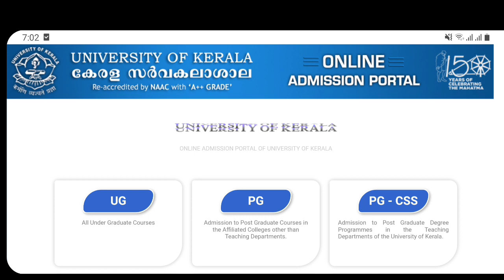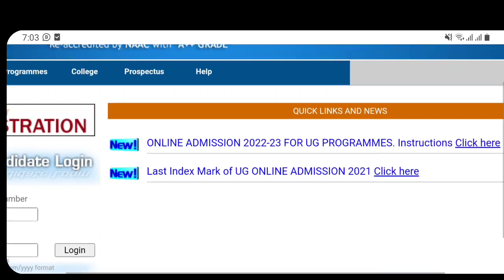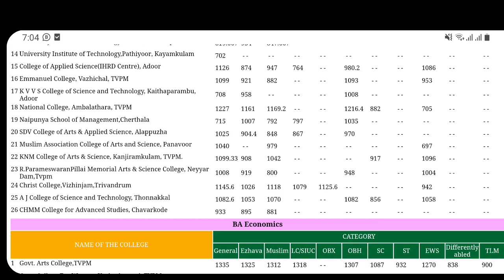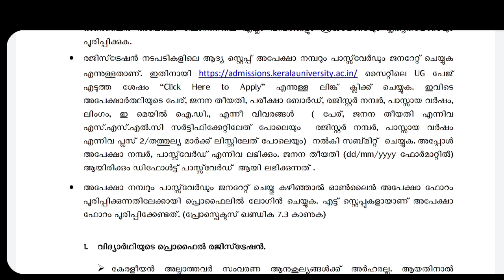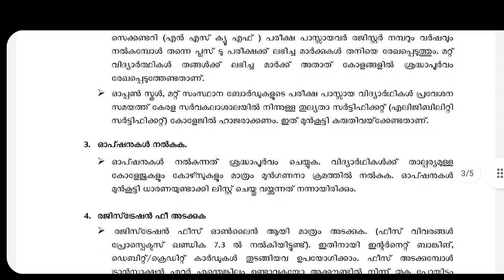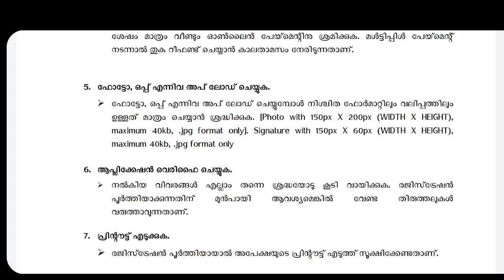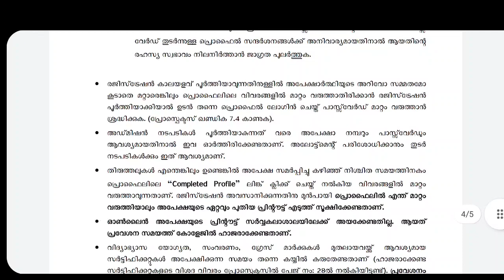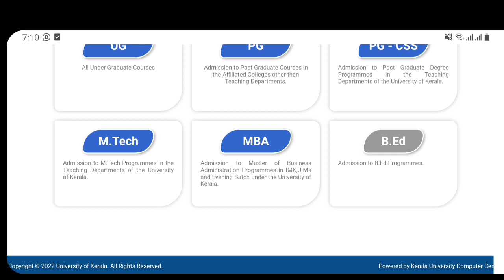KERALA UNIVERSITY | ADMISSION 2022 | LATEST UPDATES | DEGREE, PG,B.Ed | HOW TO APPLY